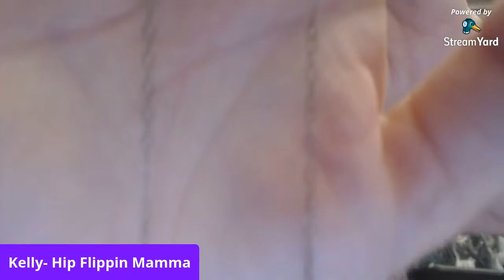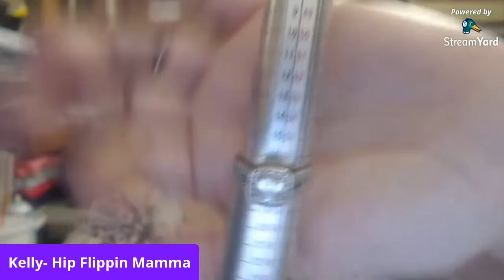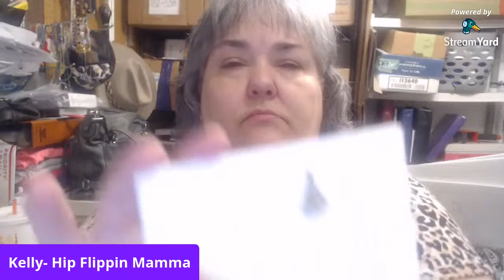Jewelry Auction 9/9/20